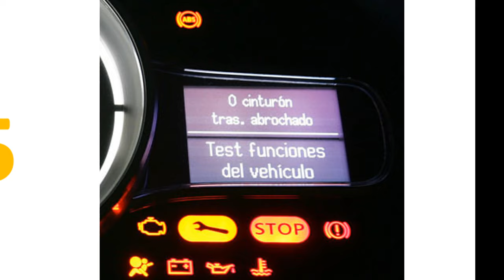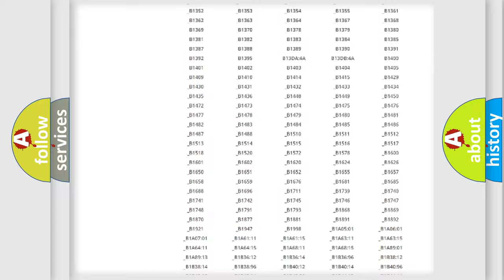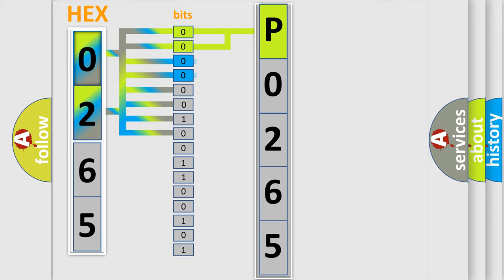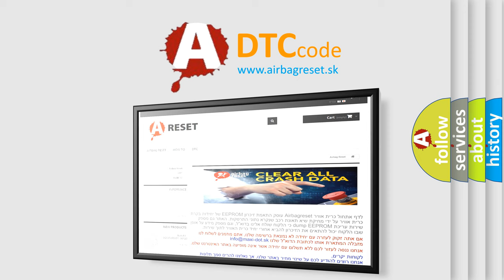DTC Mercedes-Benz P0265 Short Explanation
Contents:
0:21 Basic DTC analysis according to OBD2 protocol standard.
1:48 Insight into programming
2:58 A diagnostically understandable description of the Diagnostic Trouble Code
3:05 Basic error definition

Make
Mercedes Benz
Code
P0265
Definition
Lost Communication with ECM  or  PCM "A"
Description
Monitor runs whenever following DTCs not present None Battery Voltage 105 V or more Engine Switch ON Starter OFF
Cause
 TCM